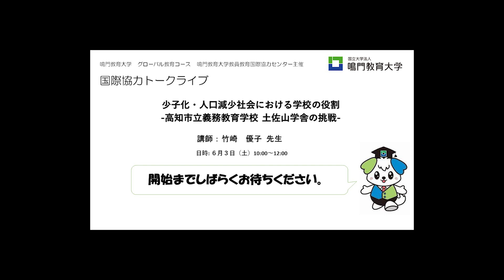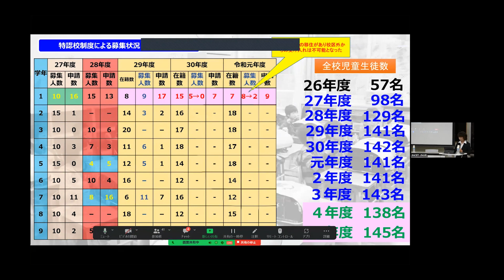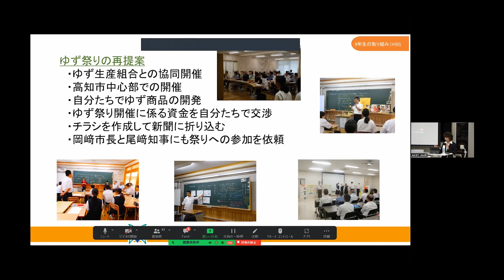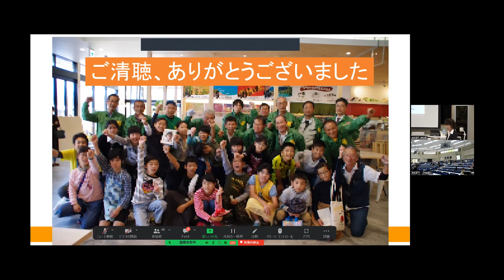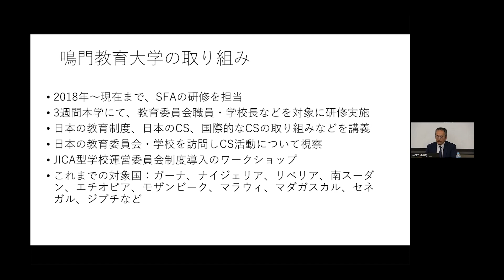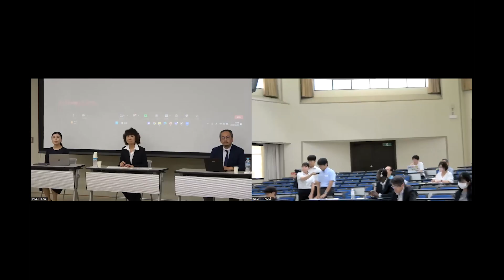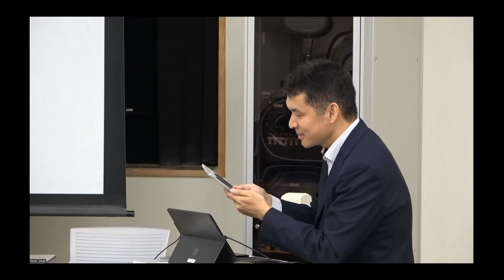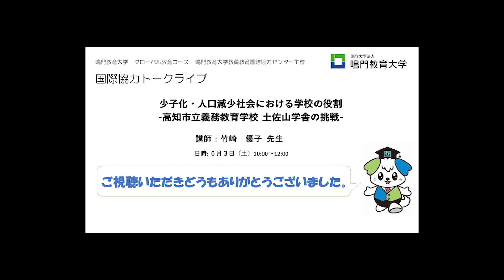令和5年度 第1回国際協力トークライブ『少子化・人口減少社会における学校の役割ー高知市立義務教育学校土佐山学舎の挑戦ー』講師：竹崎優子先生 高知大学教職大学院准教授 2023年6月3日